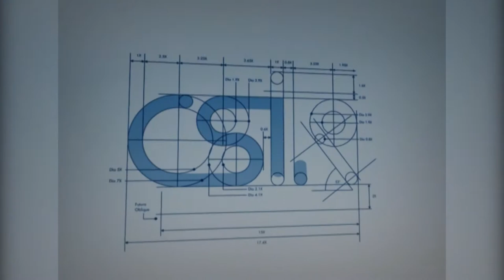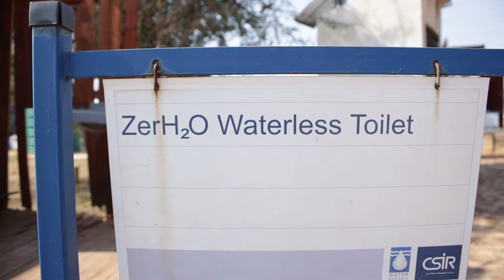Meet CSIR water, sanitation and hygiene specialist Bongi Maposa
Bongi’s research focuses on water supply, quality and sanitation, and gender mainstreaming research, as well as capacity development.